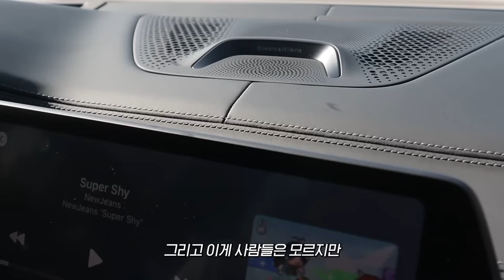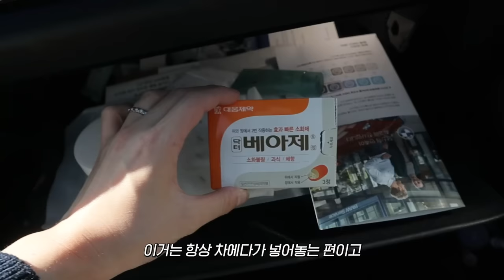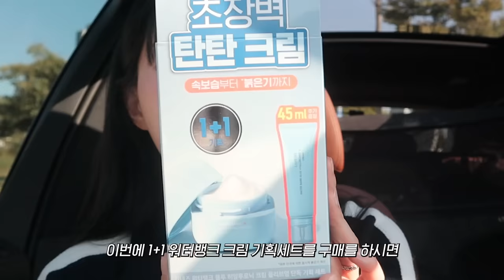What's in my car 🚙💨 제 차 구경하실래요? 💁🏻‍♀️ +차량 가격과 구매 이유,맥시멀리스트의 차량 꿀템들 소개 | 소윤Soyoon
✔️ 크림 스킨 오특 (10/21 00시 오픈)
: 원쁠원 리필 기획세트가 30% 할인 + 패드50매 증정 (선착순,온라인 구매 한정)

🫧✨소윤X라네즈 댓글 이벤트✨🫧

여러분 ..💙
라네즈 측에서 소즁이들을 위한 이벤트를 준비해 주셨어요! 히히
저희 찐템이지만 소중이들의 찐템이기도 한 ..🫧
크림스킨 같이 쓰면 너무 좋을 것 같아요..😍😍
아래 이벤트 내용 참고해서 많이많이 참여부탁드려요✨

💙 경품 : 크림 스킨 본품 1개 + 휴대용 패드(50매) SET
💙 추첨 인원 : 10명
💙 신청 기간 : 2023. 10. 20(금) ~ 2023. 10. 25(수)
💙 당첨자 발표 : 2023년 10월 27일 / 영상 내 고정댓글로 발표

5, 이벤트 참여 방법
1) 댓글에 ‘라네즈 크림 스킨 제품 기대평’을 남겨주세요!
2) 이벤트 폼 )을 제출해주세요
- 이벤트 폼까지 제출해주셔야 이벤트 참여가 완료됩니다!